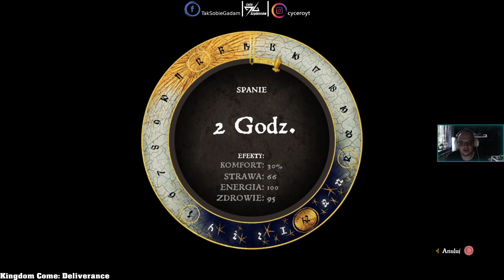Kingdom Come: Deliverance | PS5 | Gameplay PL | Główna fabuła "polowanie z Ptaszkiem"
●🕹Konsole:
●XBOX 360 SLIM E
●XBOX 360 SLIM
●PLAYSTATION 5
●KIEROWNICA: T150RS PRO

💻PC:
●Monitor: Acer Nitro VG240YUBMIIPX WQHD 1440p 75 Hz
●Monitor: Acer Nitro VG240YBMIIX 1080p 75 Hz
●Płyta Główna : MSI B450 TOMAHAWK MAX II
●Grafika : Gigabyte GeForce RTX 3060 GAMING OC LHR 12GB GDDR6
●Zasilacz: SilentiumPC Supremo L2 550W 80 Plus Gold
●Procesor: AMD Ryzen 7 5700X 3.4 GHz
●RAM: Viper Steel 16GB  3600MHz